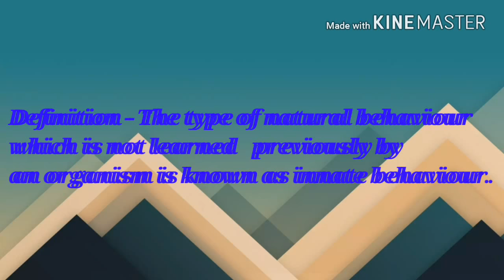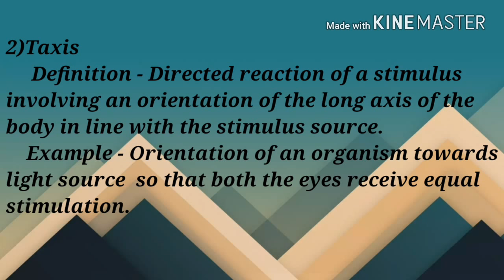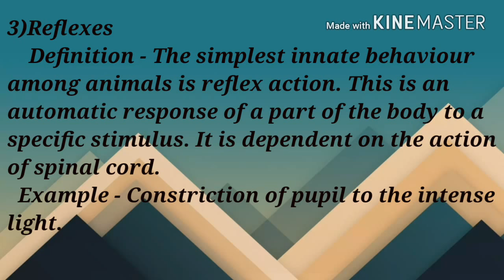Innate behaviour in animals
2.Ecology and Classification of North American Freshwater Invertebrates
3.The Monarchs Are Missing: A Butterfly Mystery
4.Los Invertebrables
5.Modern Textbook Of Zoology Vertebrates
6.Comparative Anatomy of Vertebrates
7.A Text Book Of Zoology Vertebrates
8.Animal Behaviour (Ethology)
9.Fundamentals of Animal Behaviour
10.Textbook of Animal Behaviour
11.The Origin of Species: 150th Anniversary Edition
12.Organic Evolution (Evolutionary Biology)
13.Cell Biology, Genetics, Molecular Biology, Evolution & Ecology
14.Introduction to Bio-Statistics
15.Basics of Biostatistics: A Manual for Medical Practitioners
16.Advanced Practical Zoology
17.Best Biology Box

Behaviors that are closely controlled by genes with little or no environmental influence are called innate behaviors. These are behaviors that occur naturally in all members of a species whenever they are exposed to a certain stimulus. Innate behaviors do not have to be learned or practiced. They are also called instinctive behaviors. An instinct is the ability of an animal to perform a behavior the first time it is exposed to the proper stimulus. For example, a dog will drool the first time—and every time—it is exposed to food.
Instinct or innate behavior is the inherent inclination of a living organism towards a particular complex behavior. The simplest example of an instinctive behavior is a fixed action pattern (FAP), in which a very short to medium length sequence of actions, without variation, are carried out in response to a clearly defined stimulus.

An instinctive behavior of shaking water from wet fur.

A baby leatherback turtle makes its way to the open ocean
Any behavior is instinctive if it is performed without being based upon prior experience (that is, in the absence of learning), and is therefore an expression of innate biological factors. Sea turtles, newly hatched on a beach, will automatically move toward the ocean. A marsupial climbs into its mother's pouch upon being born. Honeybees communicate by dancing in the direction of a food source without formal instruction. Other examples include animal fighting, animal courtship behavior, internal escape functions, and the building of nests.

Instincts are inborn complex patterns of behavior that exist in most members of the species, and should be distinguished from reflexes, which are simple responses of an organism to a specific stimulus, such as the contraction of the pupil in response to bright light or the spasmodic movement of the lower leg when the knee is tapped. The absence of volitional capacity must not be confused with an inability to modify fixed action patterns. For example, people may be able to modify a stimulated fixed action pattern by consciously recognizing the point of its activation and simply stop doing it, whereas animals without a sufficiently strong volitional capacity may not be able to disengage from their fixed action patterns, once activated.